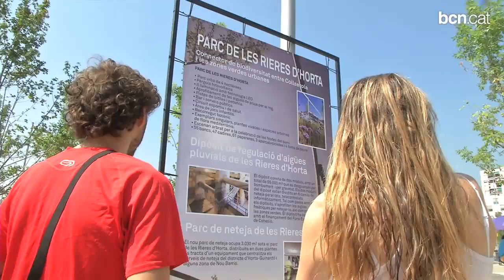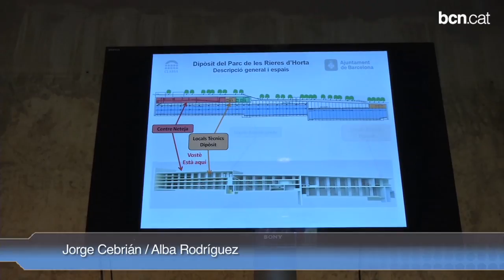S'estrena el nou parc urbà que uneix els barris d'Horta, la Clota i la Vall d'Hebron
Van ser els mateixos veïns qui van batejar aquest espai amb el nom de Parc de les Rieres i aquest dissabte no s'han volgut perdre la seva estrena i les visites que s'han organitzat. Destaca la construcció aprofitant la coberta del nou dipòsit de regulació d'aigües pluvials i del nou parc de neteja de la zona, i que travessa els barris d'Horta, la Clota i la Vall d'Hebron, al districte d'Horta-Guinardó.